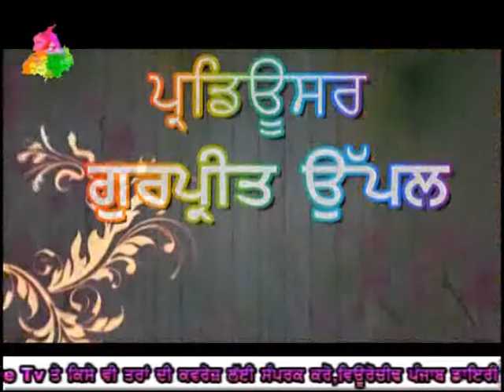603 24 06 2016 Bhog S Gurchand Singh Patwari Jangir Palace Doda Shri Mukatsar Sahib DVD